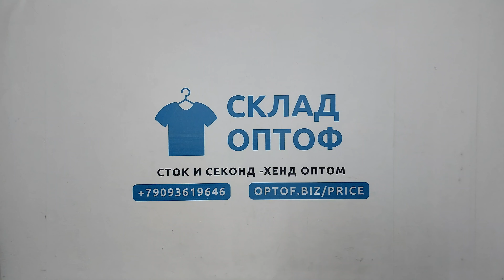28361 Куртки мужские MEN S JACKETS A (1 кат) 14 пак 10кг 6.2€/кг 9шт